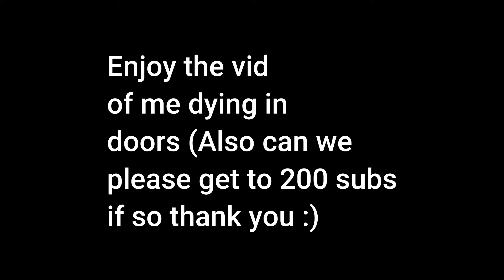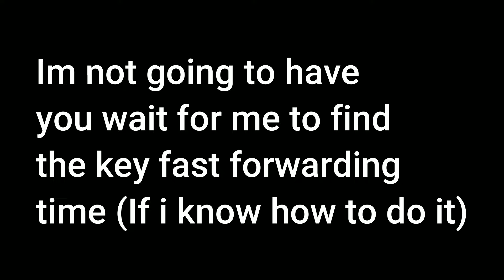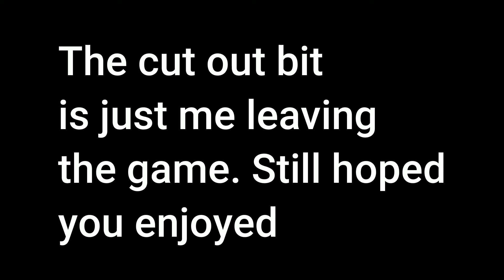Playing Doors... With idiots 😂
I edited this myself im going to try and add memes next time i can :)
And i think im not going to do a thumbnail because this video doesn't need it
it means alot to me and keeps me motivated knowing that people like the content i edit and post :)